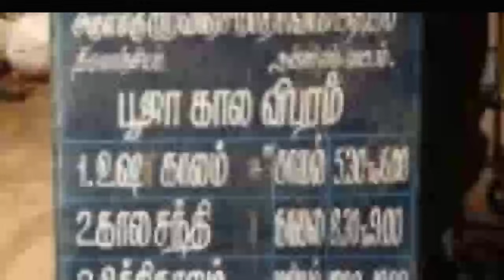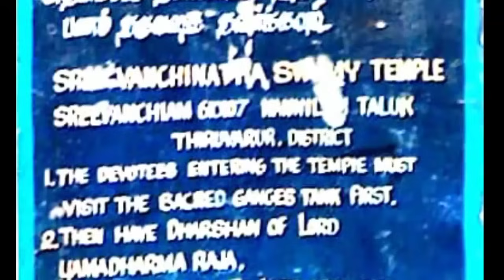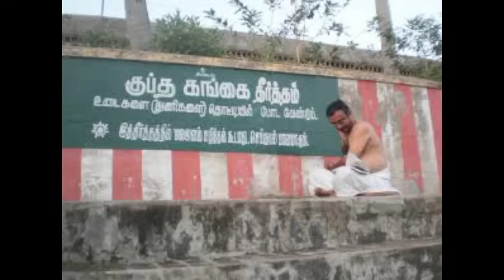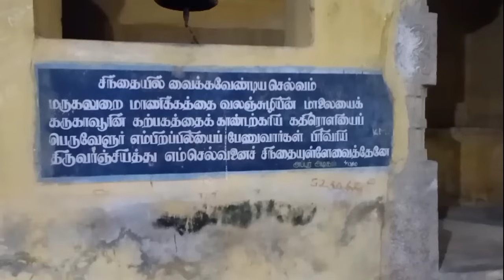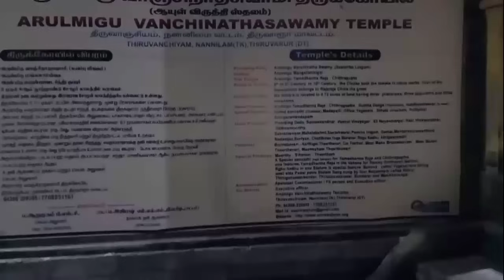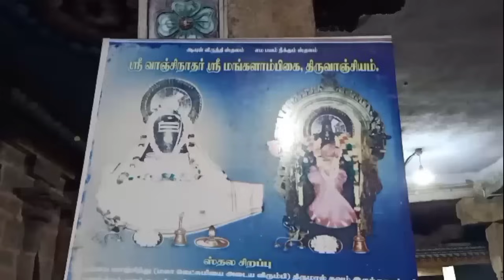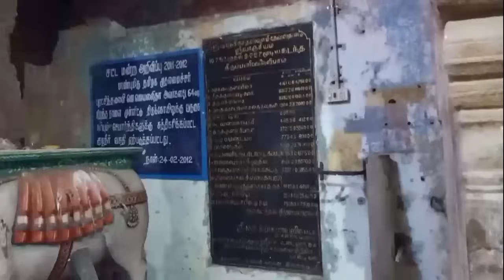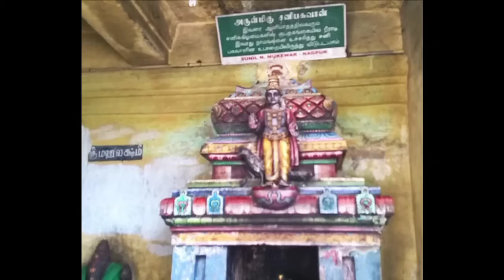Srivanjiyam Temple - ஸ்ரீவாஞ்சியம்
Srivanchiyam is a village located in Tiruvarur District, Tamil Nadu, and is best known for its Vanchinadha Swamy temple.

The Sri Vanchinadha Swamy temple is at the centre of the village. The central deity of the temple of the temple is the Lord Vanchinadar, a form of the Lord Shiva, and his consort is Mangalanayaki.[2] The temple is over 1100 years old, and was built by the king Rajendra Chola in the year 850 CE.

One of the unique features of this temple is the separate shrine to the Hindu god of Death and Justice, Lord Yama. In the tradition of this temple, visitors make a visit to the shrine of Yama first before entering the temple, unlike in other temples where the Lord Ganesha is propitiated first. The temple also has two statues of Nandi, one on the east side and one on the west.[4]

This temple is among the six temples in cauvery river bank which are equivalent to Kasi. The list of temples on cauvery river bank which are equivalent to have powers of kasi visvanatha temple are mentioned below

° Thiruvaiyaru ° Thiruvidaimarudur ° Mayiladuthurai ° Sayavanam (Near Poompuhar) ° Thiruvengadu ° Thiruvanjiam (Srivanchiyam)

A visit to the above Siva temples in Cauvery river bank are said to resolve the Sins of the siva bhakta and his/her ancestors. The holy Yama theertham and Gupta Ganga are the temple theerthams. If pithru tharpana is done in this place, it is said to give salvation to the departed souls. Death at this place is considered sacred and equivalent to Kashi as Lord Vanchinadha gives Moksha to the souls which depart in the soil of srivanchiyam. This temple is even open during solar and lunar eclipse (it is a contrast to all temples which would be closed during eclipses). It is a common practice to close the temple when there is a death in the village, but vanchinadhar temple is not closed when any person dies in the village. the Gupta Gangai is considered even mor

ஒருவருக்கு மரண பயம் வந்து விட்டால், எவராலும் அவரைத் தேற்ற முடியாது. மரணத்தை விடவும் கொடியது மரண பயம்.

எமதர்மனின் பாசப்பிடியில் இருந்து யாரும் தப்ப முடியாது. அத்தகைய மரண பயத்தை, எம பயத்தை அடியோடு போக்கும் திருத்தலம் ஒன்று உள்ளது. அதுதான் ஸ்ரீவாஞ்சியம் என்னும் திருவாஞ்சியம் ஆகும். இந்த ஆலயத்தில் வாஞ்சிநாத சுவாமி என்ற பெயரில் இறைவன் அருள்பாலித்து வருகிறார். இறைவியின் திருநாமம் மங்களாம்பிகை என்பதாகும். வாழவந்த நாயகி என்ற பெயரும் அம்மனுக்கு உண்டு.

ஒரு சமயம் சிவபெருமான், உமையவளுடன் ரிஷப வாகனத்தில் உலகை வலம் வந்தார். அப்போது பல திருத்தலங்களைக் காட்டி அதன் சிறப்புகளை எடுத்துரைத்தபடி வந்தார் ஈசன். காசி, காஞ்சீபுரம், காளஹஸ்தி என பல திருத்தலங்களை உமையவளுக்கு காட்டிய ஈசன், திருவாஞ்சியத்தின் மகிமையை கூறும்போது, ‘காசியை விட பன்மடங்கு உயர்வான புண்ணிய தலம் இது. இங்குள்ள தீர்த்தமான குப்தகங்கை, கங்கையை விடவும் புனிதமானது. இந்த தலத்தில் ஓர் இரவு தங்கி இருந்தாலே, கயிலாயத்தில் சிவ கணமாய் இருக்கும் புண்ணியம் கிடைக்கும்’ என்று கூறினார். இதையடுத்து திருவாஞ்சியத்தில் தங்க உமையவள் திருவுளம் கொண்டாள். எனவேதான் இத்தல நாயகிக்கு ‘வாழ வந்த நாயகி’ என்ற பெயர் வந்ததாக தல வரலாறு கூறுகிறது.

ஒரு முறை லட்சுமிதேவி, மகாவிஷ்ணுவிடம் கோபம் கொண்டு பிரிந்து சென்றாள். திருமகள் இல்லாததால், வைகுண்டம் விட்டு பூலோகம் வந்தார் விஷ்ணு. சந்தன மரக்காடுகள் நிறைந்த பகுதியில் சிவலிங்கம் ஒன்றைக் கண்டு அதற்கு பூஜை செய்து வழிபட்டார். இதையடுத்து ஈசன், மகாலட்சுமியை அழைத்து வரச் செய்து மகாவிஷ்ணுவோடு சேர்ந்து வைத்தார். ‘திரு’ என்று அழைக்கப்படும் திருமகளை, மகாவிஷ்ணு வாஞ்சையால் விரும்பிச் சேர்ந்த இடம் என்பதால் இந்தத் தலம் ‘திருவாஞ்சியம்’என்று பெயர் பெற்றது. கருத்து வேறுபாடு காரணமாக பிரிந் திருக்கும் கணவன்-மனைவி இங்கு வந்து இறைவனை வழிபட்டால் ஒற்றுமை பலப்படும் என்பது நம்பிக்கை.

துவாபர யுகம் முடிந்து கலியுகம் தொடங்கியதும், சரஸ்வதி நதிக் கரையில் தவமிருந்த ‘ஸர்வா’ என்ற முனிவர் துடித்துப் போனார். கலியுகத்தில் தர்மம் அழிந்து விடுமோ என்ற கவலை அவரை வருத்தியது. அப்போது ‘திருவாஞ்சியம்’ என்ற வார்த்தை அசரீரியாக ஒலித்தது. இதையடுத்து முனிவர் திருவாஞ்சியம் கோவிலை நோக்கி ஓடினார். அவரை கலி துரத்திக் கொண்டிருந்தது. இதனால் முனிவர், ‘சிவாய நம.. திருவாஞ்சியம் அபயம்’ என்று கூறியபடியே சென்றார். பக்தனின் குரல் கேட்டு, வாஞ்சிநாத சுவாமி அங்கு தோன்றி முனிவரை துரத்தி வந்த கலியை, திருவாஞ்சியத்திற்கு சற்று தொலைவிலேயே தடுத்து நிறுத்தினார். ஈசன், கலியை தடுத்து நிறுத்திய இடம் தற்போது ‘கலிமங்கலம்’ என்று வழங்கப்படுகிறது. கலியுகத்தில் நமக்கு ஏற்படும் சகல தோஷங்களையும், கிரக பீடைகளையும் களையும் திருத்தலம் திருவாஞ்சியம் ஆகும்.

காசியில் வழங்கப்படுவது போல் திருவாஞ்சியத்திலும் காசிக்கயிறு எனும் கருப்புக் கயிறு வழங்கப்படுகிறது. காசியில் பாவமும், புண்ணியமும் சேர்ந்தே வளர்கின்றன. அதனால் நம் பாவங்களுக்கு காசியில் பைரவர் தண்டனை வழங்குகிறார். ஆனால் திருவாஞ்சியத்தில் புண்ணியம் மட்டுமே வளர்கிறது. பைரவர் தண்டனை இங்கு இல்லை. இத்தல பைரவர் தண்டத்தைக் கீழே வைத்து விட்டு, தியான நிலையில் யோக பைரவராக மேற்கு நோக்கி எழுந்தருளி இருக்கிறார். நாய் வாகனமும் இங்கு இல்லை. இவரை ஆசன பைரவர் என்று அழைக்கிறார்கள். திருவாஞ்சியத்தில் பைரவர் தவமிருந்து பொன் வண்டு வடிவில் ஈசனை வழிபட்டதாக தல புராணம் கூறுகிறது. இத்தல பைரவரை பூச நட்சத்திரக்காரர்கள் வழிபட்டு மிகுந்த தனம் பெறலாம் என்கிறார்கள்.